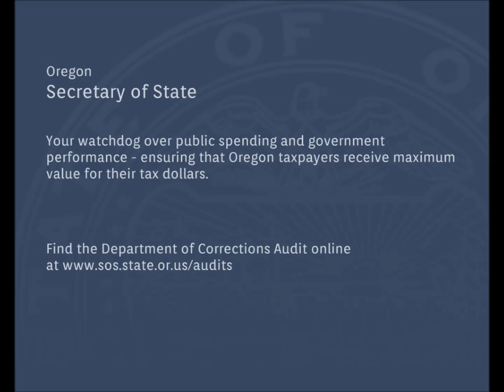Kate Brown on the Dept of Corrections Audit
On August 13, 2013, an Oregon Secretary of State audit of the Department of Corrections identifies a new funding strategy to treat more high-risk offenders for substance abuse.

Providing drug and alcohol treatment to all of the highest-risk offenders would have saved Oregon crime victims and tax payers an estimated $21.6 million from 2008 to 2011.

"The most effective way to reduce crime and keep our communities safe is to invest in proven treatment programs," Secretary of State Kate Brown said. "The good news is that the Affordable Care Act will provide additional money allowing Oregon to increase drug and alcohol treatment for people leaving prison."